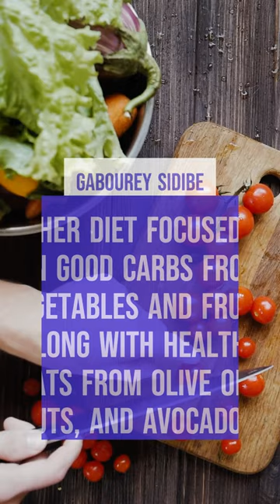🌟 Gabourey Sidibe's Inspiring Weight Loss Journey: From Challenges to Triumph 🌟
Witness the incredible transformation of actress Gabourey Sidibe as she conquers her health battles and sheds 150 pounds! Discover the secrets behind her success, from bariatric surgery to a balanced diet and workout routine. Get ready to be inspired and motivated on your own journey to a healthier, happier you. Join us as we celebrate Gabourey's incredible achievements and find strength in her story. Don't miss out—watch now! 💪✨ GaboureySidibeTransformation WeightLossJourney Inspiration"